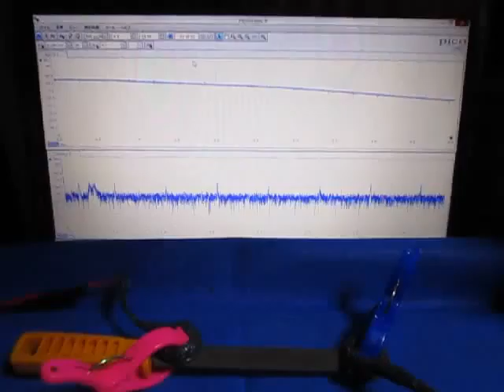超音波を利用した「振動計測技術」 ultrasonic-labo